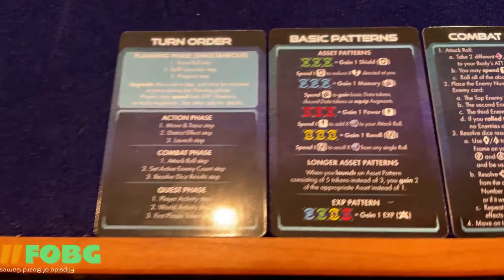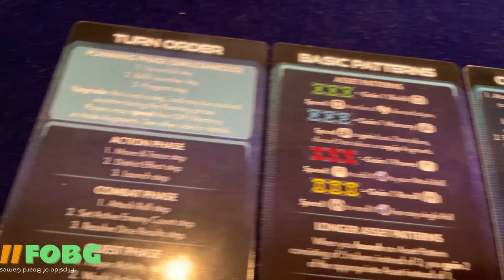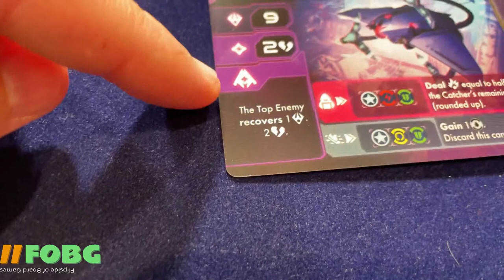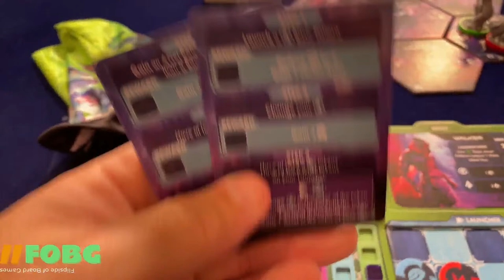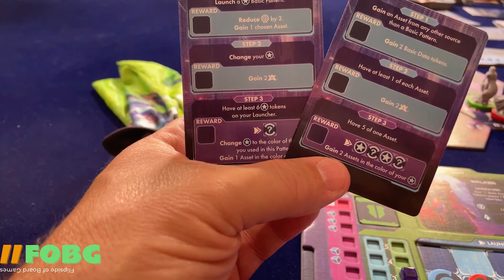LIVE Play with Sam & JT - Tamashii: Chronicle of Ascendancy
Hey, folks! Come check out a 2-player game of Tamashii: Chronicles of Ascend! JT just got his pledge in last week, and we're super excited to get this one to the table and show you how it plays! It's a post-apocalyptic cyberpunk-ish adventure board game in which players struggle to survive while pursuing their own agendas in two worlds: the physical - filled with deadly machines and merciless humans, and the virtual - prowled by tracking software and vicious viruses.